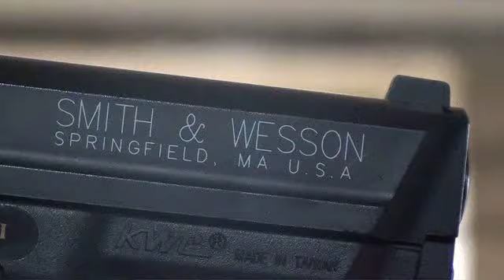12U1-44 THRILLER 2012